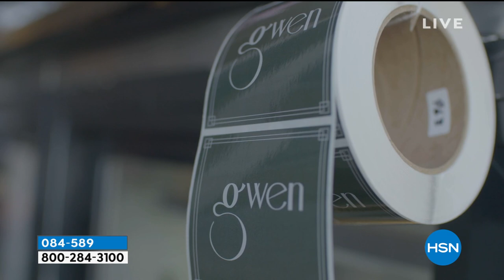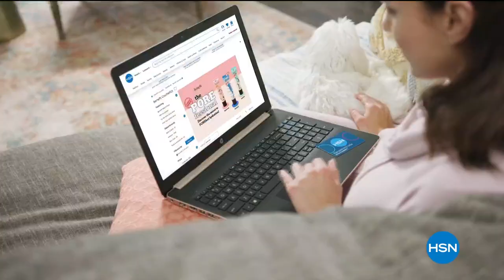HSN | Chef Curtis Stone 09.05.2020 - 12 AM